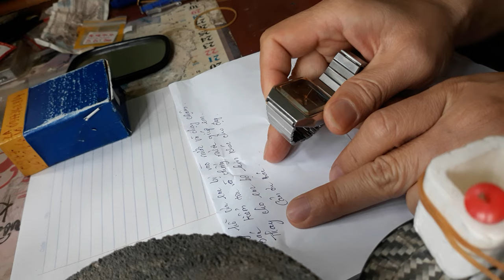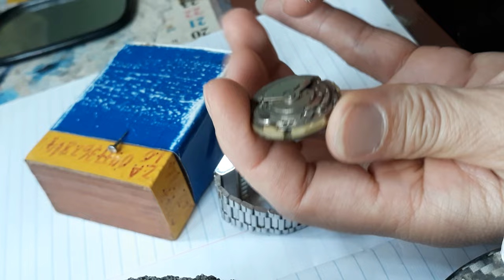kiểm tra đồng hồ Seiko của bác Thanh ở Đắk Lắk